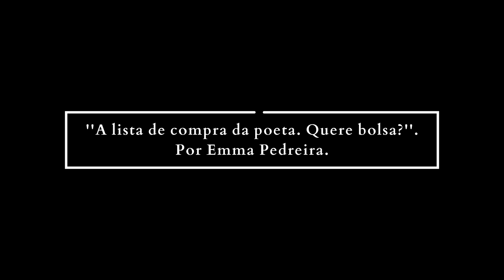''A lista de compra da poeta. Quere bolsa?'' | Emma Pedreira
A sesión inicial das Xornadas "Literatura nas marxes. A creación alén do canon", impulsadas desde a Secretaría Xeral de Política Lingüística, tivo por eixe vertebrador a reivindicación da muller como suxeito pleno. Após a mesa redonda sobre Xela Arias e o relatorio  "A dona e o canon, móbiles cal pluma ao vento", D.ª Emma Pedreira, autora de "Diario bautismal dunha anarquista morta" e "Besta do seu sangue", compartiu co público as súas referentes feministas ao longo do tempo baixo a conferencia "A lista de compra da poeta. Quere bolsa?".

🎥 As gravacións e montaxes foron realizadas por Beatriz Pereira.

Deixámosvos un documental homenaxe a Emma Pedreira que tamén fixemos desde O Arquivo das Trasnas: "Emma Pedreira. O DES-EN-FREO"